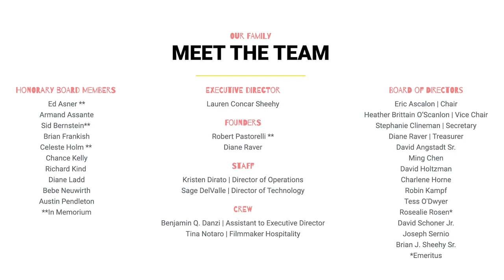GSFF 2022 | Roman Interview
GSFF 2022
Director: Dwight Wilkins
Synopsis: Based on a story “Son of a Covet” co-authored and published by the late, George Ward Beacham III and his wife, Cyndie Beacham. A man, after a few relationship mishaps, reluctantly seeks advice that seeps into his spirit, causing him to examine his situation, his history and his life’s legacy.
Screening: 3/26/2022  |  11:30am-1:00pm  |  Block: BK17